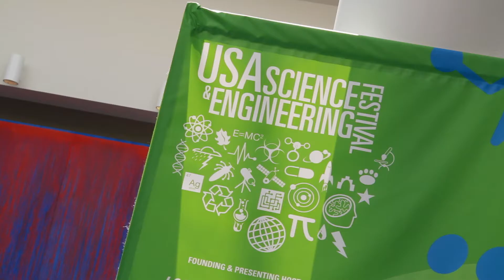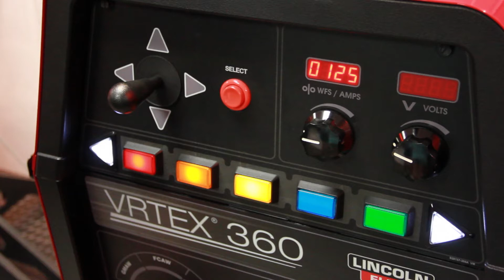Explore Welding Tour: USA Science & Engineering Festival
The American Welding Society's Explore Welding Tour made yet another stop - this time at the USA Science & Engineering Festival in Washington, D.C.

to learn about upcoming dates and locations in our tour!